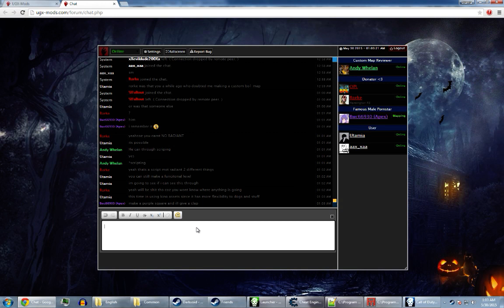WIP Bo1 Custom zombies map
this wont be the actual map it's just a test
with our assets and making detail. but i DO plan to make an enjoyable map for the community to play.